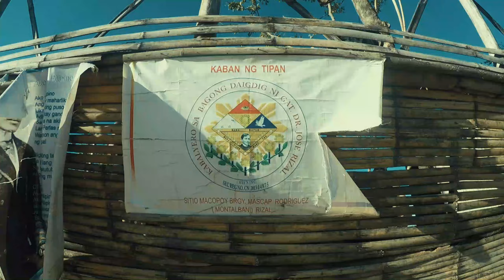Puray Falls via Mount Ayaas (Noah's Arch)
Location:
Mount Ayaas and Puray Falls Montalban, Rizal. CALABARZON.

Details:
Terrain: Mountain/Trail/Fireroads/River and Falls
Elevation: 627 MASL (Mount Ayaas)
Distance: 39 kilometers from my hometown. (x2 roundtrip) 78 kilometers Total.
Grade: 7% Average. 31% Max.
Difficulty: 7/9

Activities:
Mountain Biking/Bikepacking/Hiking/Trail Running/Camping/Swimming

Nearby Places:
Mount Sipit Ulang, Mount Espadang Bato, Macaingalan and Malasya/Uyungan.

Food Specialty:
Sari-Sari stores, Carinderia, and Turo-Turo are accessible.

How to get there:
Check my activity on Strava for route reference.

Budget:
Entrance Fee: N/A
Environmental Fee: N/A
Tour Guide: N/A
Miscellaneous: Additional fees will apply to Hikers and Campers.